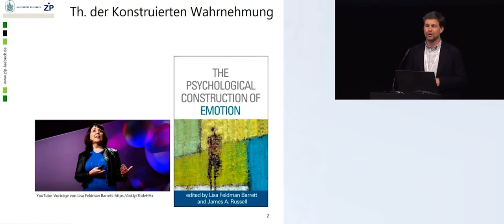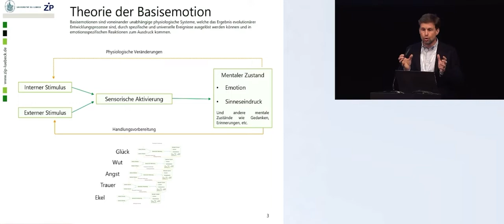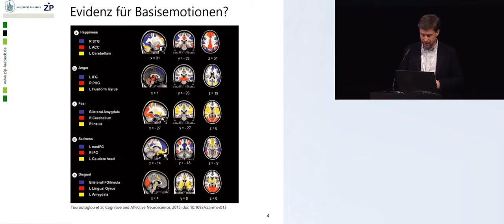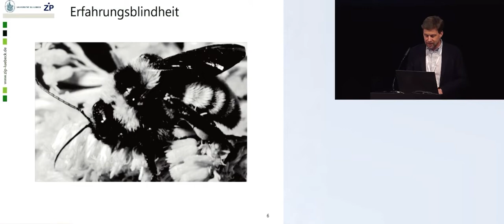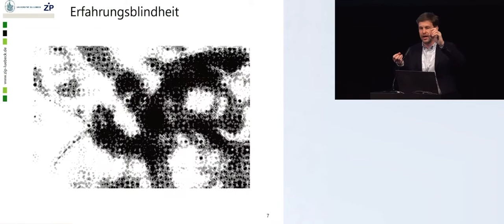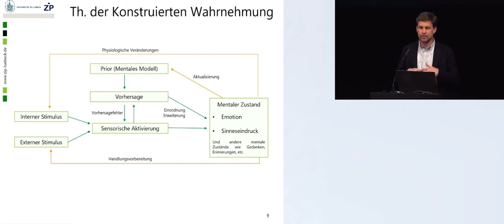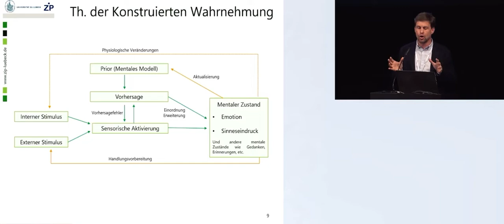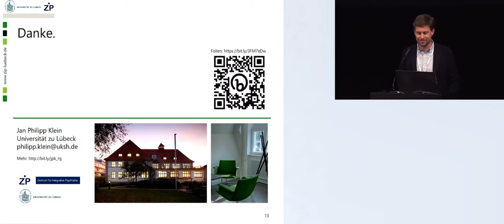Konstruieren wir unsere Wahrnehmung? Und was bedeutet das für die Psychotherapie?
Dieser Vortrag gibt einen Überblick über die von Lisa Feldman Barrett entwickelte „Theory of Constructed Emotions“ und leitet daraus mögliche Implikationen für die moderne Psychotherapie ab.